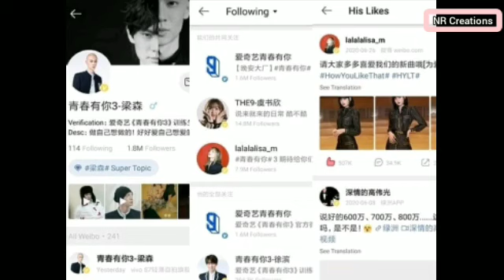Lisa Started Trending After Asking A Hilarious Question To A Trainee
☆ lisa started trending after asking a hilarious question to a trainee liang sen . lisa ask liang sen if the makeup on his bald head .